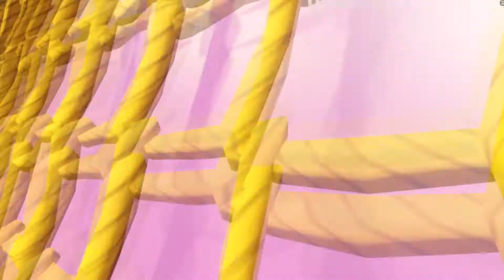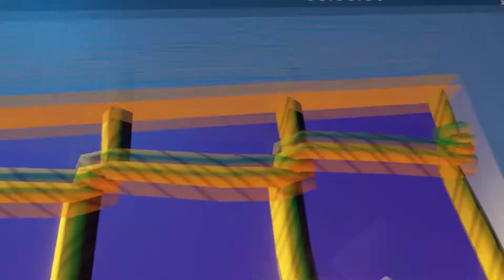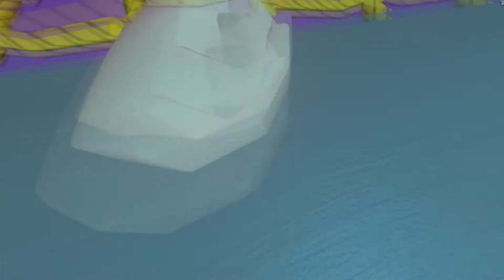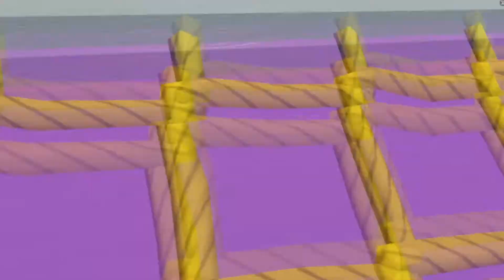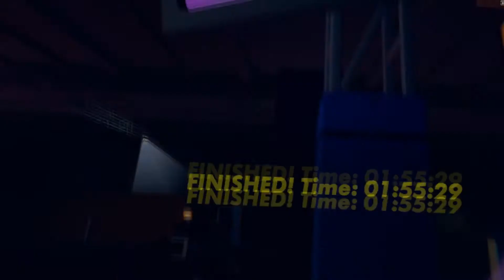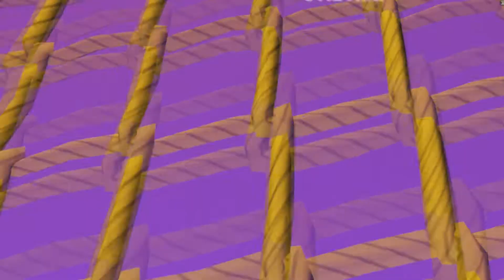FAIL FAIL FAIL | RecRoom VR Stunt runner